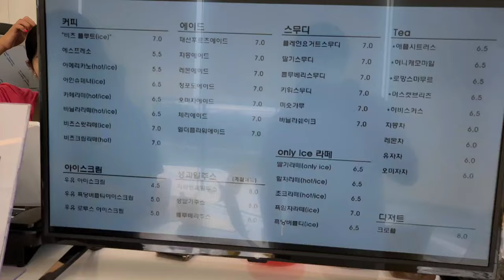【韓国カフェ】ホットプレース。홍성 인스타 핫플 카페 브이로그 Korean cafe vlog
It's a Korean cafe in Hongseong, Korea, where you can have delicious drinks with waffles, and this cafe is popular among Instagram users.

Google map
VITZ (비츠)